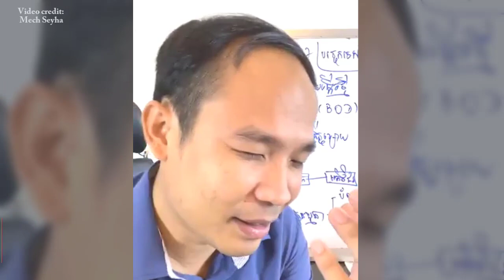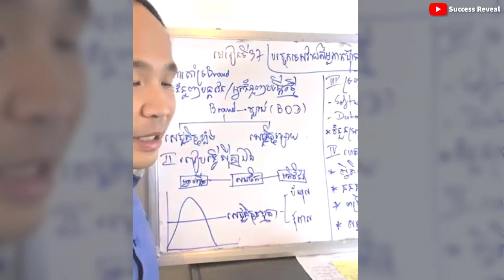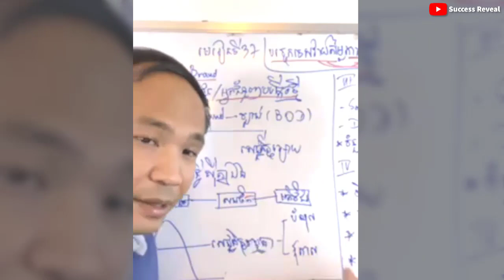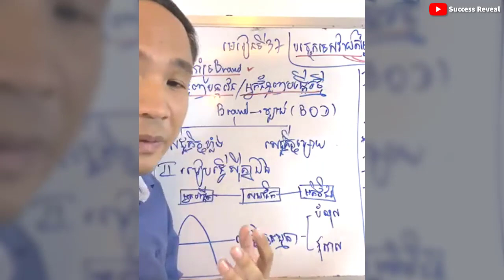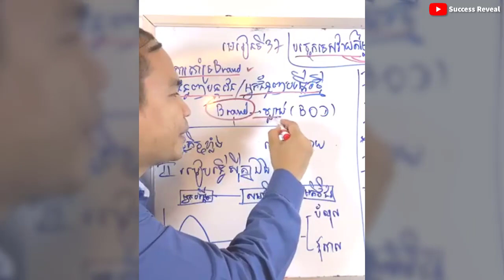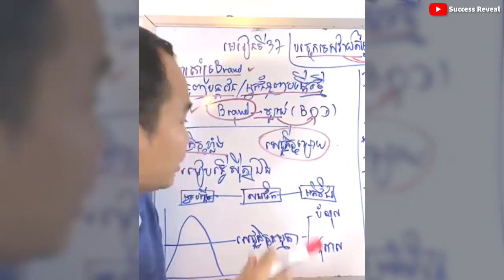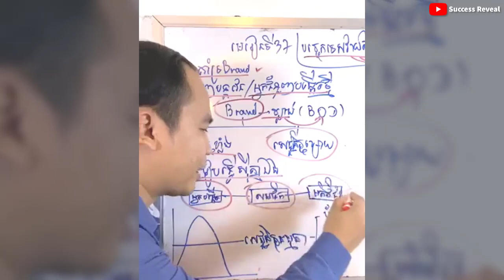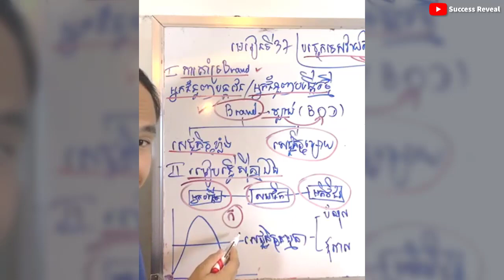Mech Seyha - Stock Evaluation Techniques and Franchise ( In Khmer ) | Success Reveal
In this video we want to show you about Mech Seyha - Stock Evaluation Techniques and Franchise ( In Khmer ) - Success Reveal

✮✮✮✮✮ Enjoy!

✡ ABOUT US ✡
.: Why We create SUCCESS REVEAL channel :.
1. To inspire, Motivate, create new entrepreneur
2. Share Business knowledge, Entrepreneurship, Success
3. Free Business Education Online